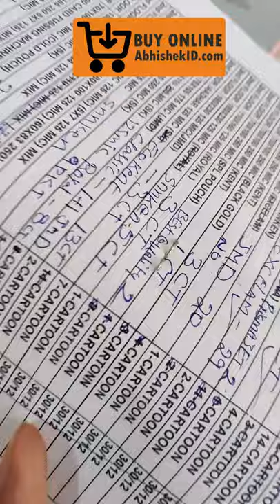📎 Best Center Pin Heavy Duty Stapler for 10-200 Page Capacity | Buy @ AbhishekID.com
Heavy Duty Long Throat Stapler Kangaro. Loading capacity: 200 Staples and stapling capacity: 200 Sheets. All metal construction. Long throat. Adjustable paper guide with lock. Rotating anvil
Rubber base to avoid desk top from scratches.

- Address -
 ABHISHEK PRODUCTS

Products are also Supplied in Nepal, Bangladesh, Pakistan, Bhutan, Sri Lanka, and Maldives
Andhra Pradesh Hyderabad (Proposed Capital Amaravati)
Arunachal Pradesh Itanagar
Assam Dispur
Bihar Patna
Chhattisgarh Raipur
Goa Panaji
Gujarat Gandhinagar
Haryana Chandigarh
Himachal Pradesh Shimla
Jharkhand Ranchi
Karnataka Bengaluru (formerly Bangalore)
Kerala Thiruvananthapuram
Madhya Pradesh Bhopal
Maharashtra Mumbai
Manipur Imphal
Meghalaya Shillong
Mizoram Aizawl
Nagaland Kohima
Odisha Bhubaneswar
Punjab Chandigarh
Rajasthan Jaipur
Sikkim Gangtok
Tamil Nadu Chennai
Telangana Hyderabad
Tripura Agartala
Uttar Pradesh Lucknow
Uttarakhand Dehradun (Winter) Gairsain (Summer)
West Bengal Kolkata
Union Territories Names Capital
Andaman and Nicobar Islands Port Blair
Chandigarh Chandigarh
Dadra & Nagar Haveli and Daman & Diu Daman
Delhi New Delhi
Jammu and Kashmir Srinagar (Summer), Jammu (Winter)
Lakshadweep Kavaratti
Puducherry Pondicherry
Ladakh Leh

School Badges
Election Badges
Pin Badges
Crystal Holder
Outer Holder
Inner Holder
Box Holder
Insert Holder
Direct Fitting
Tag and Landyards
Flat Tags
Shine Tags
Saturn Tags
Multi Colour Tags
Round Tags
Cold Lamination
Lamination Machine
Lamination Machine Parts
Manual Cutter
Fusing Machine
Button Badge
Retractor Or Yo Yo
Key Chain
Metal KeyChain
Stapler
Office Machines
Badge Making Machine
Golden Foil Machine
Hard Cover Making Machine
Hot Press Machine
Creasing Binding
Comb Binding
Glue Binding
Binding Material
Thermal Binding
Spiral Binding
Cutting Machines
Digital Paper Cutter
Corner Cutter
Office Equipment
Blower
Impulses
Paper
PhotoCopier Consumables
Toner Drums
Cartridges Spares
Color Toner
OHP SHEET
PP ZIG ZAG SHEET
PP SHEET
PVC OVERLAY FILM
PVC FILM
PVC CORE
PVC RIGID PE MASKING
PVC PRINTABLE SHEET
De Lamination or Lamination Removal
Id Card Software
Id card For Schools
Multi Colour Tags
Button Badge
Coin Card Packing
Dome Sticker
Multi Colour Belts
Cartridge Refilling
Tag-Lanyard Printing
MFID ID Card Software
Print upto 4000 Id cards without Refill
Do More Business with id card Printers, Cutters and Binding Machines

- Time Stamps -